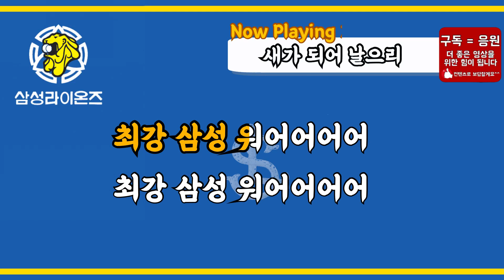삼성 라이온즈 응원가 "새가 되어 날으리" / samsung lions song [classic ver.]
[노.Fan.T][삼성 라이온즈 왕조시절 클래식 팀 응원가] 새가 되어 날으리 /노래방 가사 버전 / 노래하는 Fan들을 위한 Team 응원가
samsung lions song [classic ver.]

                    구독=응원  감사합니다 :)
                더 좋은 영상으로 보답할게요!

더 많은 야구 관련  정보를 원하신다면?